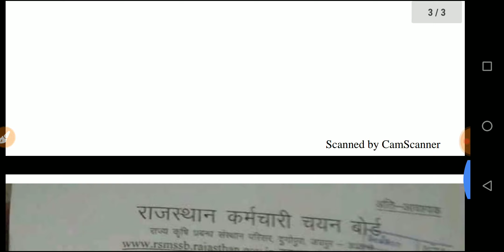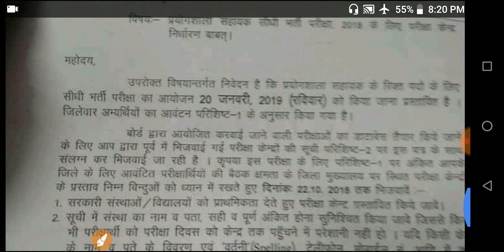Rsmssb vacancy exam date. Big news for rsmssb exam date, RSMSSB lab asistent 2018 exam date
Rsmssb vacancy exam date
Lab asistent vacancy 2018 exam date
Rsmssb lab asistent vacancy 2018 exam date